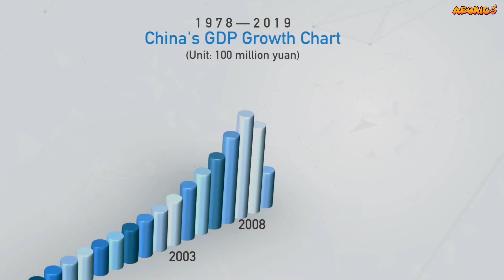Top 5 Most Powerful People in the World I World's Most Powerful People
Here is The List of the Top 5 World's Most Powerful People.
5: Angela Merkel
4: Pope Francis
3: Joe Biden
2: Vladimir Putin
1: Xi Jinping